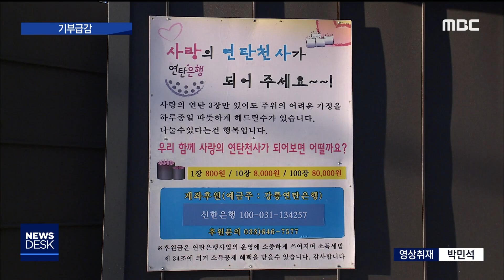2020. 1. 3 [원주MBC] 이번 겨울 기부 뚝!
■ 이번 겨울 소외 계층을 돕는 기부의 손길이
크게 줄어들었습니다.

 연탄 은행 기부가 크게 줄었고
사랑의 온도탑은 아직 50도를 밑돌고 있습니다.